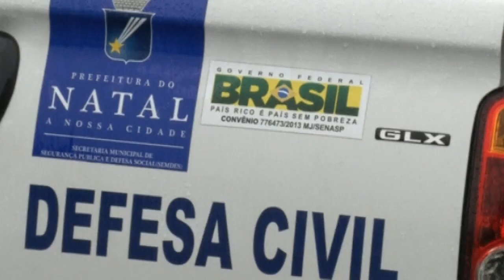2014 World Cup: Torrential rain destroys homes in host city Natal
At least 25 houses were completely destroyed by a landslide in the Mae Luiza neighbourhood in the World Cup host city of Natal. The houses were situated beside the coast, a key tourist area, overlooking the Atlantic Ocean. Nobody was injured in the landslide but many people lost their belongings and homes. Civil Defence officials and the Red Cross were controlling access to the area which was closed for safety reasons. Report by Claire Mewse.

Weirdest past time? The full body suit trend in Japan
Wow! First Vine video from space shows sunset on ISS
Scary! Human remains found in crocodile
Hero! Man saves woman from oncoming train